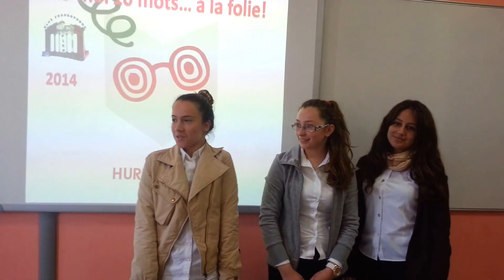Francophonie 2014-Flatrat e dijes